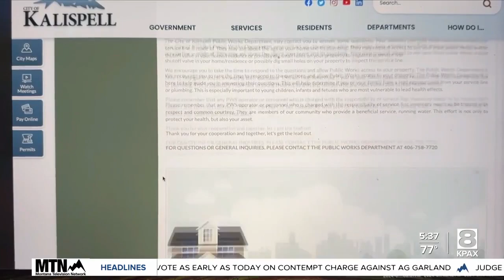Kalispell taking inventory of lead service lines, community's help needed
The City of Kalispell is asking for help from the community to complete an inventory of lead service lines throughout the city.